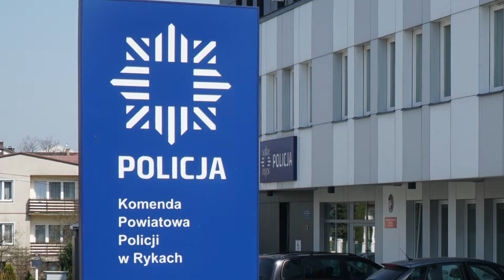Ryki. Dziki lokator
Za naruszenie miru domowego odpowie 42-letni mężczyzna, który wdarł się na strych jednego z domów na terenie Ryk. Wykorzystał osobne wejście i przebywał pod jednym dachem z niczego nieświadomymi domownikami.